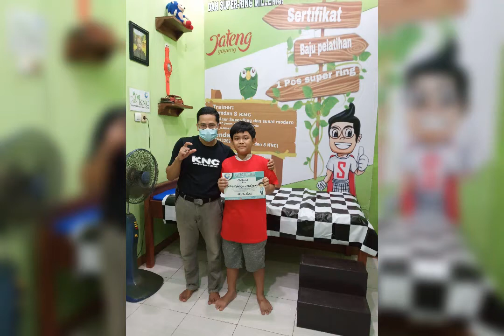KHITAN GOKIL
Photo Video